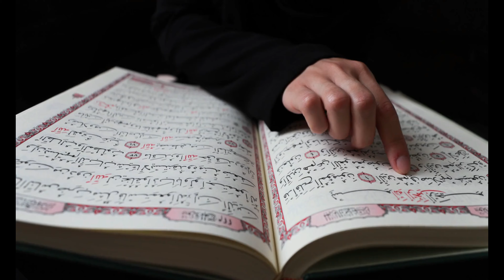Ramazan ul Mubarak Ki Fazilat | Ramadan Ki Ahmiyat or Barkat | Barkat-e-Ramzan | Shan e Ramzan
Ramazan Ul Mubarak k Roze Daro k Liye | Ramadan Ki Ahmiyat or Barkat

اس طرح کی مزید دلچسپ ویڈیوز دیکھنے کے لئے ہمارے چینل کو سبسکرائب کر لیں۔